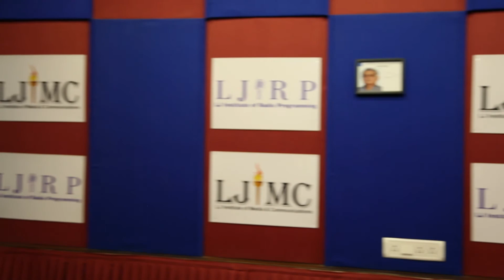Radio Studio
Facility at LJIMC